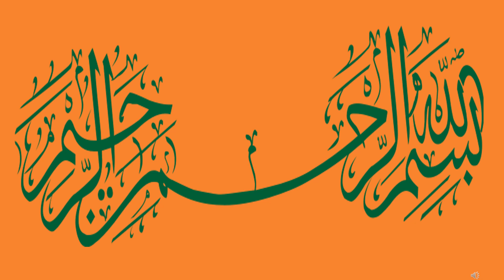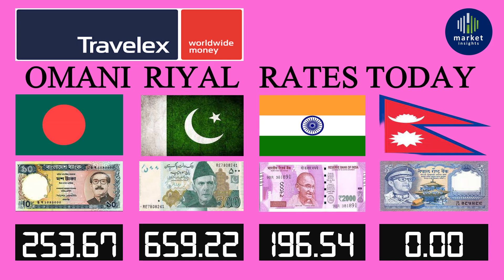Omani riyal today rate | Omani Riyal Rate in Pakistan | Oman Currency in India | omani dinar